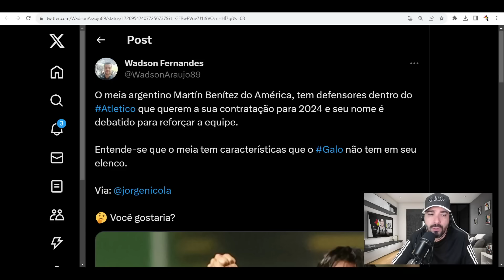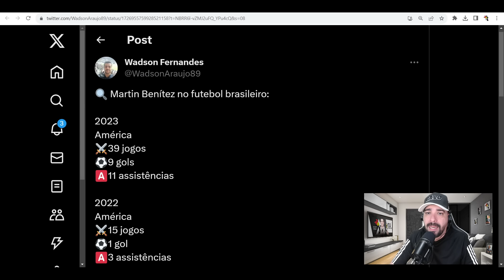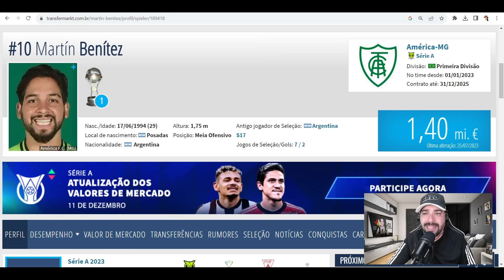💣 BOMBA DO NICOLA 😱 BENITEZ NO GALO? 🔥 NOTÍCIA QUENTÍSSIMA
😍 AQUABEAT O MAIOR COMPLEXO DE LAZER DE MINAS GERAIS
😱 VOCÊ JÁ VIU UM CHALÉ DENTRO DE UM PARQUE AQUÁTICO?
➡️ CHAMA NO ZAP 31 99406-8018 E FAÇA A SUA COTA AGORA

● webradiogalo